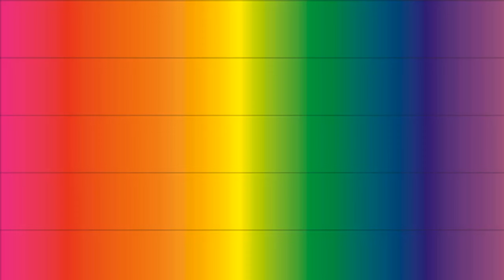RawnMade Spring 2024 Update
I'm taking some time off!   Happy 4th birthday to this YouTube channel!  😊